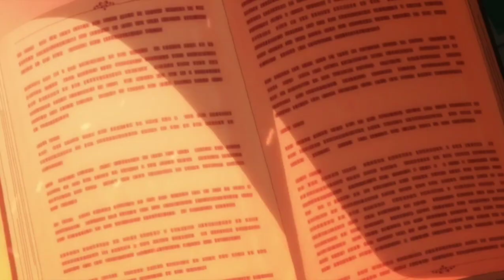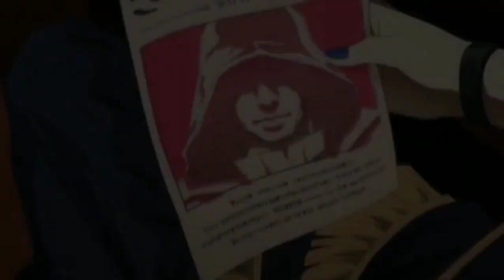kage no jitsuryokusha ni naritakute amv